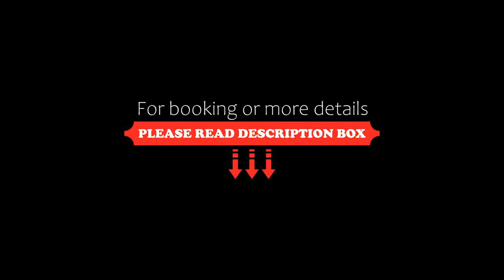Hotel Kursaal BB, Salsomaggiore Terme, Italy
About Property:
Hotel Kursaal BB is located in the historical centre of Salsomaggiore opposite the Terme Berzieri spa. It features a terrace.
The rooms at the Kursaal are soundproofed and include air conditioning, minibar, TV and en suite facilities. Wi-Fi internet connection is also provided in all areas.
The Kursaal Hotel has a 24-hour reception and includes a bar and terrace. Room service is also available.
The hotel is ...
Property Type: Hotel
Address: Via Romagnosi 1, 43039 Salsomaggiore Terme, Italy
Searching For
1. Hotel Kursaal BB - Salsomaggiore Terme - Italy
2. Hotel Kursaal BB - Salsomaggiore Terme - Italy Address
3. Hotel Kursaal BB - Salsomaggiore Terme - Italy Rooms
4. Hotel Kursaal BB - Salsomaggiore Terme - Italy Amenities
5. Hotel Kursaal BB - Salsomaggiore Terme - Italy Offers and Deals
Audio Credit:
Track Title: Reasons To Hope
Artist: Reed Mathis